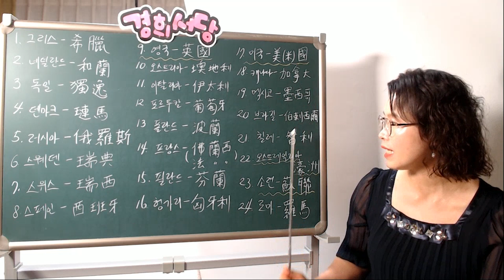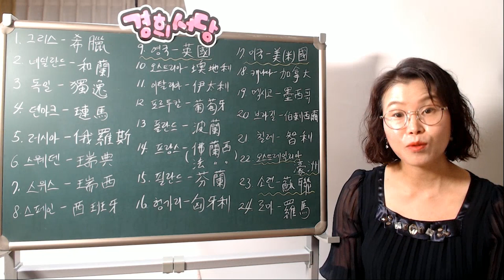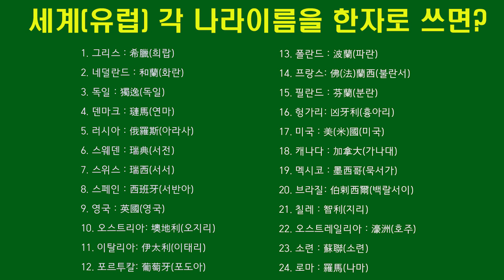세계(유럽) 각 나라이름을 한자로 쓰면?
1. 그리스 : 希臘(희랍)

2. 네덜란드 : 和蘭(화란)

3. 독일 : 獨逸(독일)

4. 덴마크 : 璉馬(연마)

5. 러시아 : 俄羅斯(아라사)

6. 스웨덴 : 瑞典(서전)

7. 스위스 : 瑞西(서서)

8.스페인 : 西班牙(서반아)

9. 영국 : 英國(영국)

10.오스트리아:墺地利(오지리)

11.이탈리아:伊太利(이태리)

12.포르투칼:葡萄牙(포도아)

13. 폴란드 : 波蘭(파란)

14.프랑스:佛(法)蘭西(불란서)

15. 필란드 : 芬蘭(분란)

16.헝가리:凶牙利(흉아리)

17. 미국 : 美(米)國(미국)

18. 캐나다 : 加拿大(가나대)

19. 멕시코 : 墨西哥(묵서가)

20.브라질:伯剌西爾(백랄서이)

21. 칠레 : 智利(지리)

22. 오스트레일리아 : 濠洲(호주)

23. 소련 : 蘇聯(소련)

24. 로마 : 羅馬(나마)